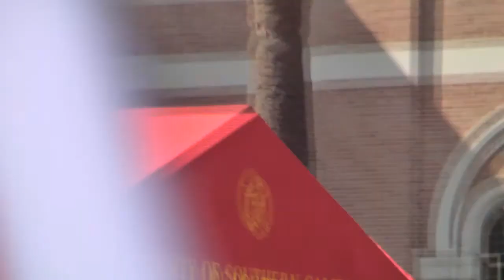Arnold Schwarzenager's USC Commencement Speech 2009 Part 1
The Governator's Graduation speech at the 2009 USC Commencement.  Pretty funny...sorry, lots of moving though.  He even got an honorary doctorate.